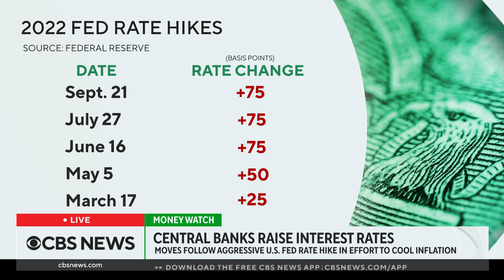Central banks around the world raise interest rates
Central banks around the world are risking recession and raising interest rates. They're following the lead of the U.S. Federal Reserve, which approved its third consecutive 75 basis-point hike Wednesday in the hopes of cooling inflation rates. Reuters Federal Reserve correspondent Howard Schneider joined CBS News to discuss the global impact.